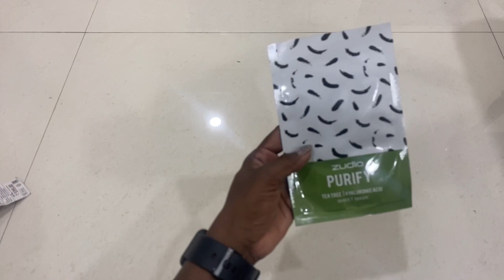zudio zudioshopping hyderabad